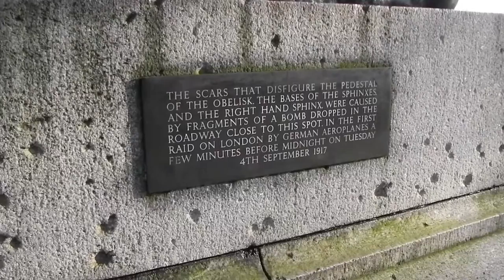Big Ben and the London Eye | London Vlog 6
We continue our journey and go to see Big Ben as well as the London Eye! On the way we also walk by a sphynx sprayed with holes from bomb fragments and an obelisk from Alexandria in Egypt.